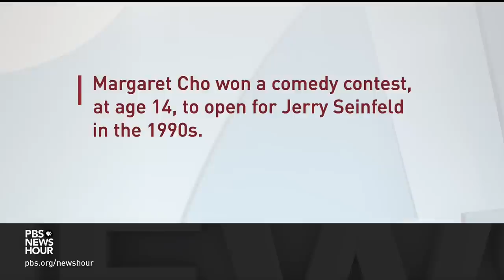Comedian Margaret Cho reflects on her career and the role of standup in activism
Margaret Cho is a trailblazer in the world of standup comedy, and a bold and unapologetic voice on social and political matters. She’s now celebrating 40 years of making people laugh and drawing attention to the issues of the day. Geoff Bennett met up with her recently at the Warner Theater in Washington, D.C. for our ongoing arts and culture series, Canvas.